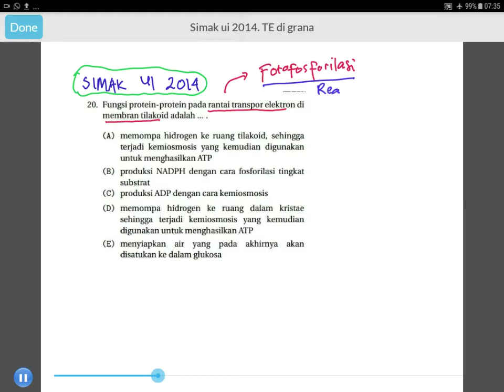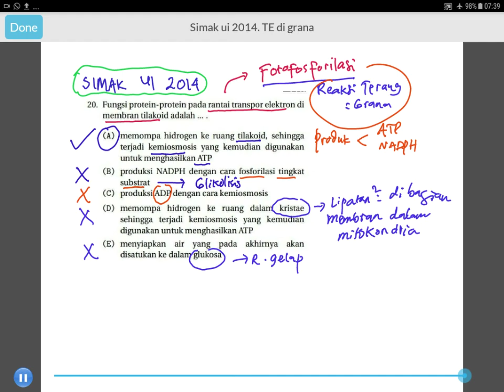Pembahasan Soal SIMAK UI 2014 - Transpor Elektron Tilakoid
Fungsi protein-protein pada rantai transpor elektron di membran tilakoid adalah ...